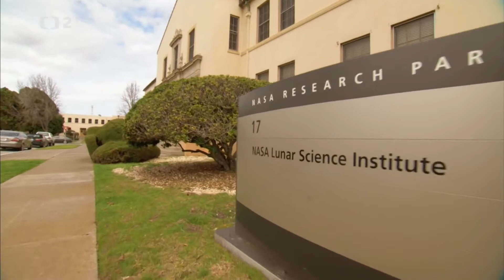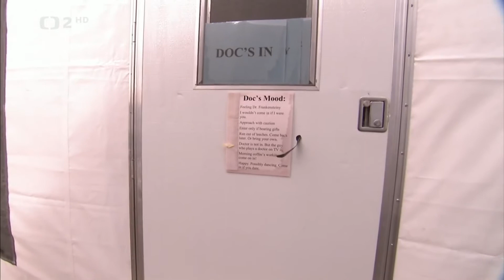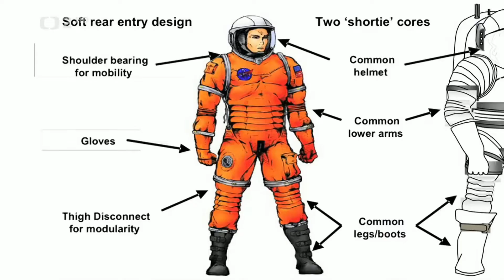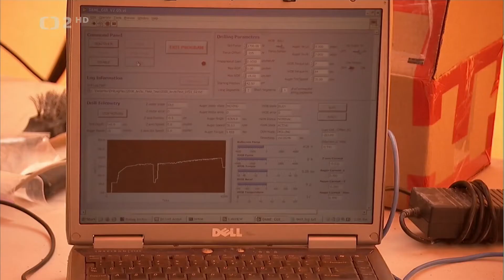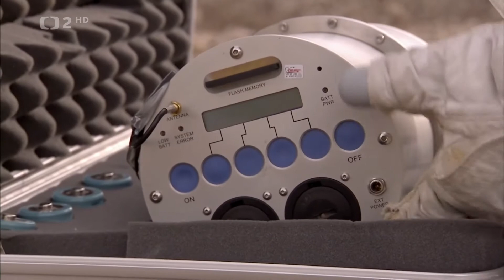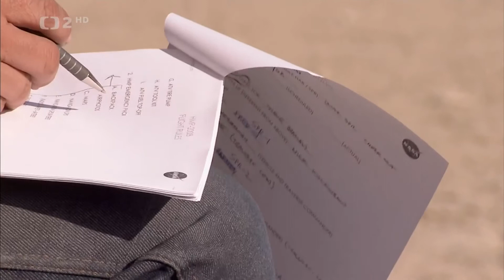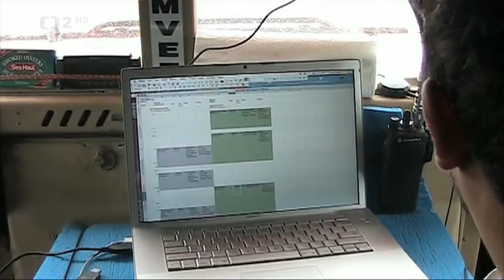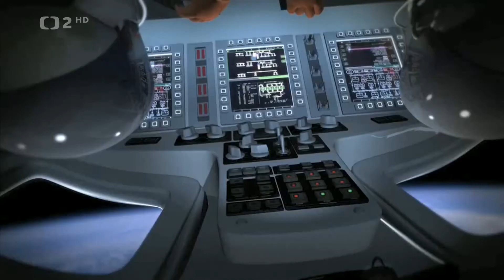Cieľ Mesiac HD [CZ/SK] 2019